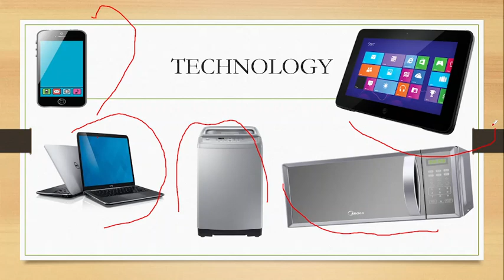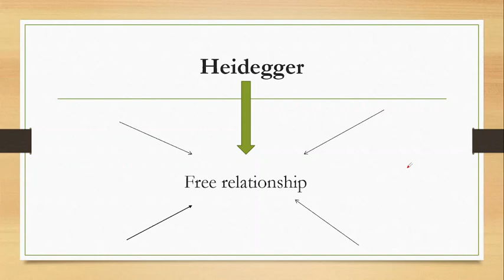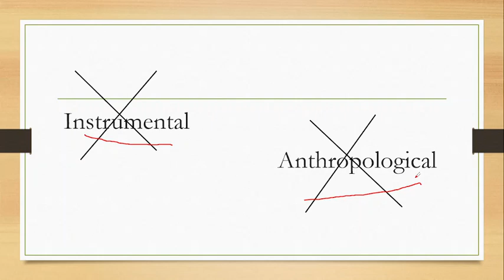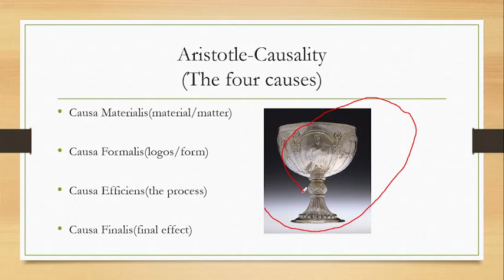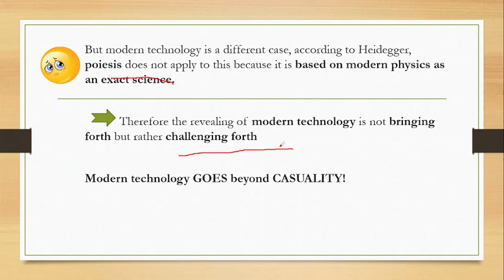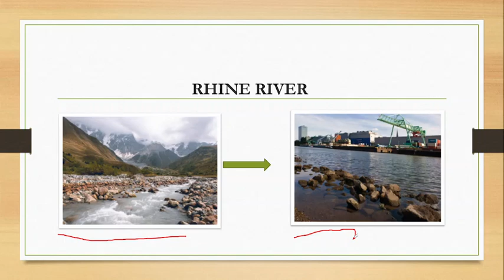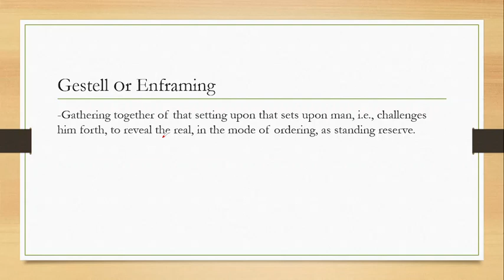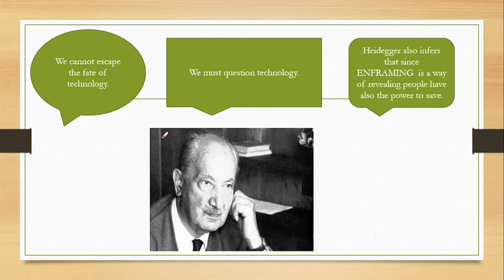Martin Heidegger_STS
Educational